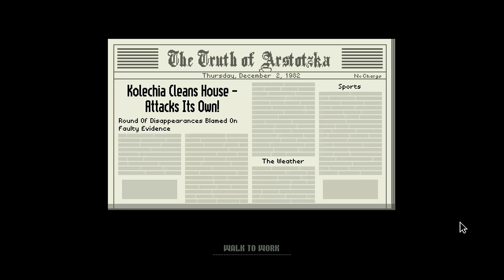Let's Play Papers Please 09 - Maximum Sufficiency!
The snozzberries taste like snozzberries...
Please don't yell at me sir!